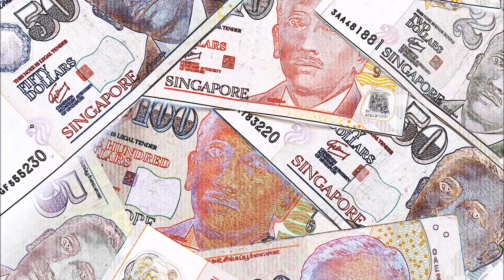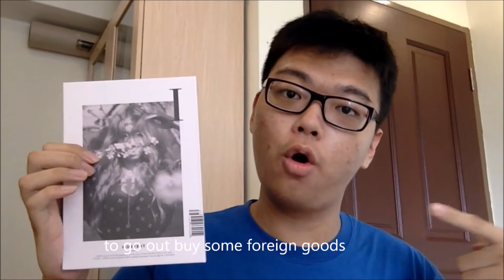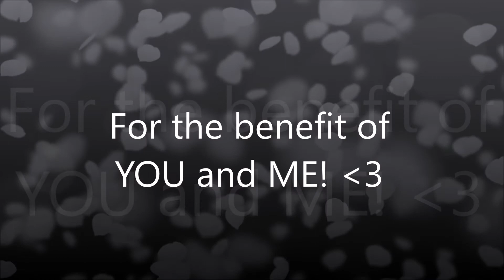Economics ILP 2016 - ♫ Weaken Singapore Currency ♫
Lyrics

Hey, Singapore!
We're MAS
Let us discuss
About money
Should we weaken our currency?
How will it help our economy?

More investments
More tourism
Increased exports,
And more profits
So we shall weaken SGD!
So life’s better for you and me

-break-

Ey excuse me,
Our currency,
Become so weak
We no money
To go out buy some foreign goods
Because our imports will decrease

Ah don’t worry,
Foreign demand
Will be boosted
Reduce deficit
Increase competitiveness of our goods
Giving you jobs, and me, money

Eh wait, let me ask
You a question
Won’t devaluation
Cause inflation?
You see when our imports so ex
It cause demand pull inflation

That won’t happen,
With investments
From foreign nations
Easing our debts
We will attract more companies
To come and work for you and me

But when I want
A honeymoon
With my girlfriend
At Hawaii
But I don’t have enough money
Because travelling’s so pricey

You can’t fly out
Aiya nevermind
Why don’t you ask
Her to come here?
Because our tourism will grow
Generating income for you and me

For the benefit of you and me